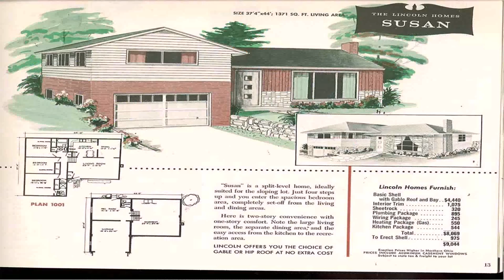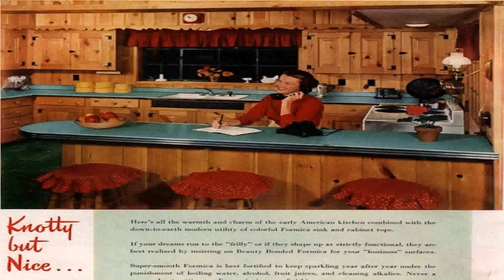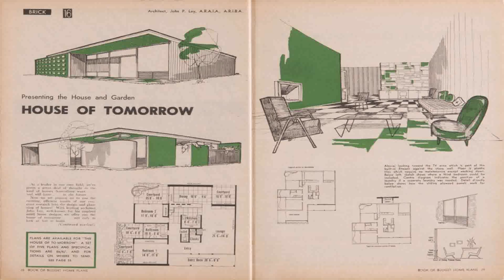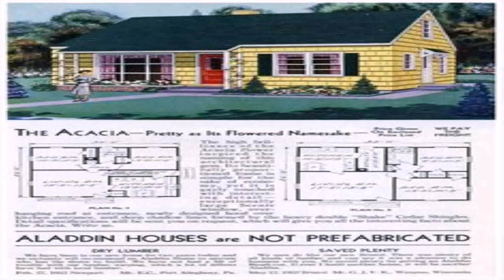50'S Style House Plans (see description) (see description)